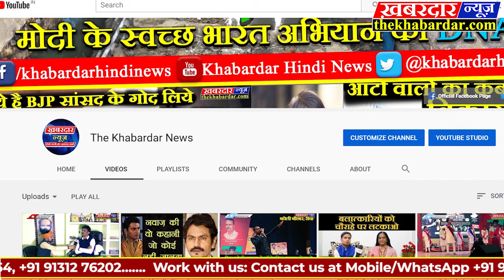VIDISHA पत्रकारों की ओर से पुलिस अधिकारियों और डॉक्टर स्टॉफ का सम्मान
पत्रकारों की ओर से पुलिस अधिकारियों और डॉक्टर स्टॉफ का सम्मान
गंज बासौदा :  कोरोना महामारी को लेकर जो 24 घंटे पुलिस जवान जनता की सुरक्षा के लिए चौक, चौराहों पर अपनी ड्यूटी दे रहे हैं! ऐसे सभी पुलिस अधिकारियों और जवानों का आज पत्रकारों के द्वारा जगह-जगह पहुंचकर माला पहनाकर उनका सम्मान किया एवं उनका हौसला अफजाई किया गया पुलिस अधिकारियों के साथ साथ डॉक्टर और सफाई कर्मियों का भी सम्मान किया गया* पत्रकार निरंतर जनता को अपडेट करने के लिए ऐसे पुलिस जवानों का हमेशा सहयोग कर रहा है और उनकी हर खबर को प्रमुखता से दिखा रहा है!चाहे डॉक्टर हो या सफाईकर्मी हो या पुलिस सभी के द्वारा किए जा रहे सराहनीय कार्य को पत्रकार प्रमुखता से जनता के सामने प्रस्तुत कर रहा है और जनहित में अपनी जिम्मेदारियों और कर्तव्यों को  पत्रकार  पूरी तरह से निभा रहे है!